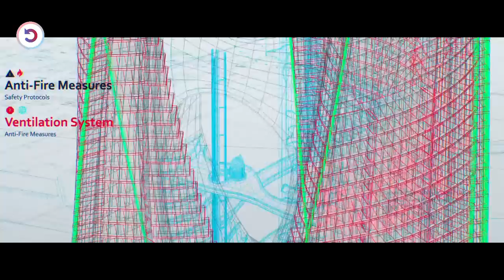A Former Police Officer Challenges Mafia To Save His Family Trapped In The World's Tallest Tower !!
Dwayne Johnson will do anything to save his family from the carnage, when criminals attack the tallest building in the world.